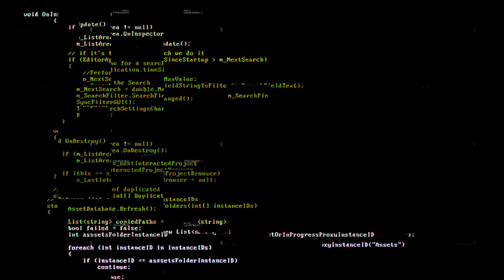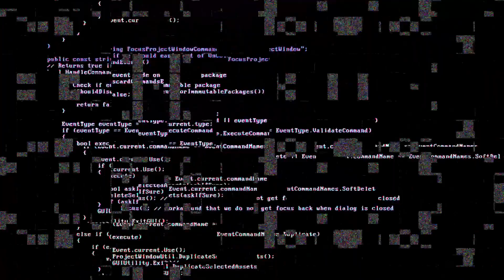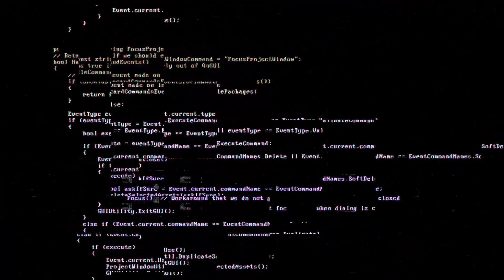{FREE} Teejayx6 | Tee Grizzley | Baby Smoove | type beat "You Got Scammed" (prod.SkudWayne)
🔥🔥SKUDWAYNE FINESSED THE BEAT FOE🔥🔥
If you want to find me on all  social media its skud_wayne.
*If you use for non profit use just give me credit (prod.skudwayne)*

Blackmayo type beat
ReeseyGotit type beat
Lil Reese type beat
D savage type beat
YBN Nahmir type beat
type beat
6 Dogs type beat
Trilla Kid type beat
Soulja boy type beat
Ant Chamberlain type beat
KoolKidd G type beat
KoopaNBH type beat
Lil Keed type beat
Sahbabii type beat
Dababy type beat
600Breezy type beat